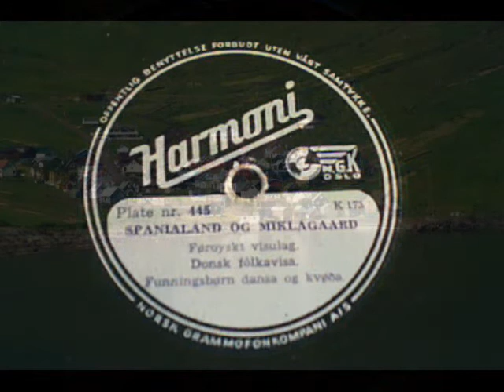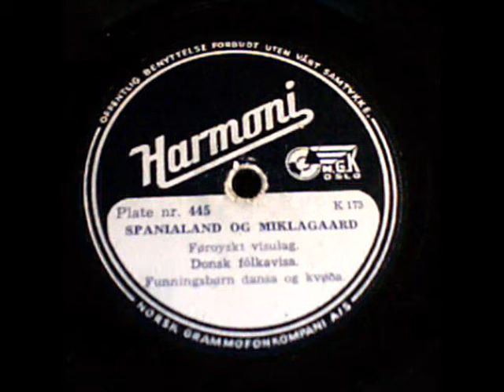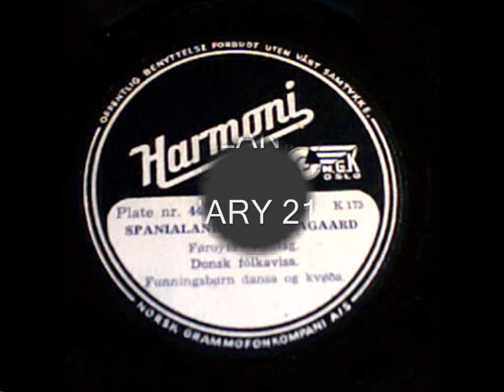Spanialand og Miklagaard. Funningsbørn. Funningur, Faroe Islands 1956.wmv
Spanialand og Miklagaard.
(Donsk fólkavisa - old Danish folk song)
Funningsbørn dansa og kvøða.
Harmoni 445
Recorded in Funningur, Faroe Islands, 1956

Traditional Faroese  ring dance. Performed by the school children in the little Faroese village of Funningur at the Island of Eysturoy, Faroe Islands.

The local school teacher in Funningur between 1924-59, Maria Ejde Petersen (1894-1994), was a Faroese folklorist who recorded and collected several old traditional Faroese ring dances, folk songs and old hymns in the gregorian style.

In mid 1950'ies  the Faroese grammophone recordings began to be organized and published with great succes. Some attemps had been done in 1928, 1937 and 1946. One of the pionéers of recording Faroese grammophone records in 1950's was Hanseman Tórgarð from Tórshavn. Hansemann Tórgarð also was a nephew of Maria Ejde Petersen. The introduction of the modern steel wire recorder, made recordings much easier, compared to the old style recording maschines of 78rpm's. In late 1956 Hansemann Tórgarð went to the village of Funningur to record the local school children dancing and singing some old traditional Faroese ring dances. The old ring dances are performed in Faroese and also some in Danish. The recordings took place in the little kitchen of Maria Ejde Petersen, this little kitchen had the best acoustics for a recording. Not to make it too noisy, the children were dancing in whoolen socks on the wooden floor. The steel wire tapes were transferred to a 78 rpm record in Norway on the Norwegian record compagny "Harmoni".

This recording is performed in Danish.

Spanialand means Spain, and Miklagaard is the old Wiking name of Konstantinopel.